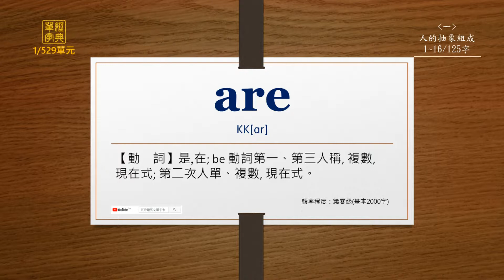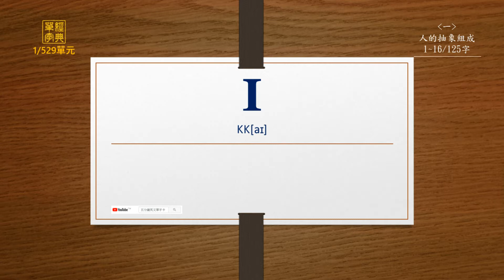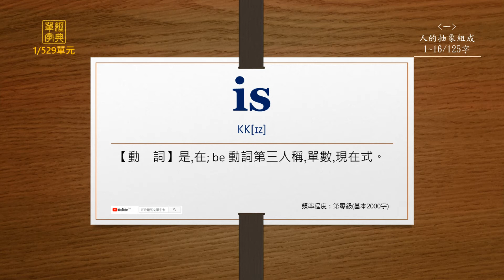經典單字(高中7000字)-第1單元(英前中後)